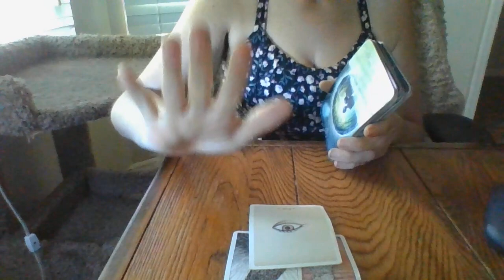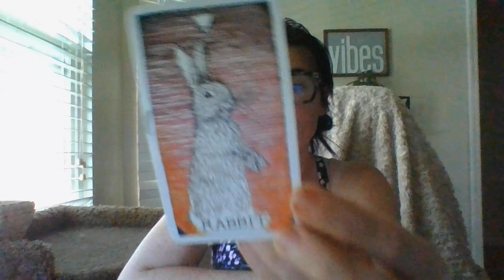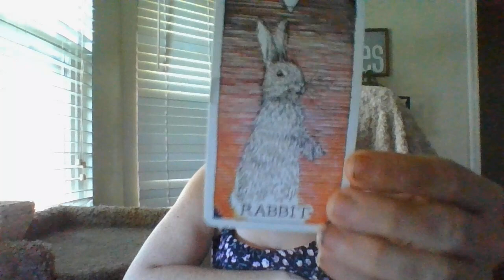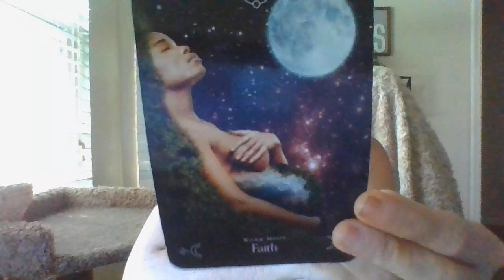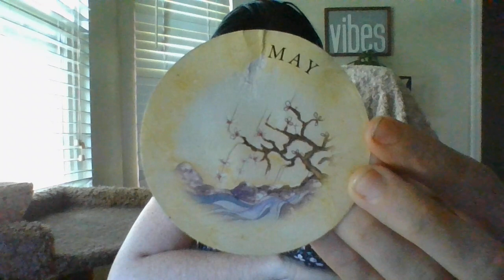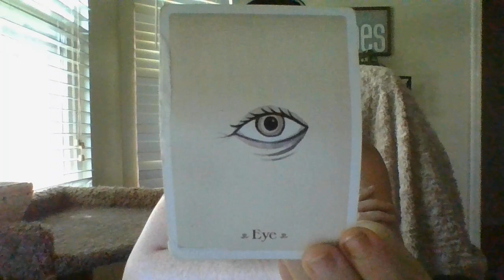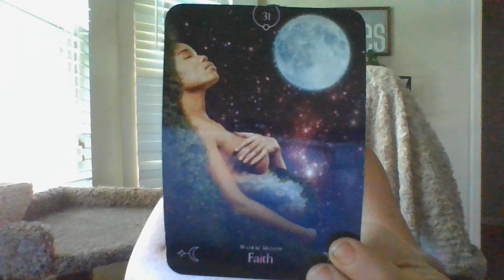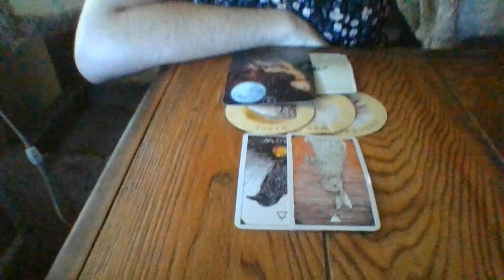JUNE 2022- TAURUS! BONUS!